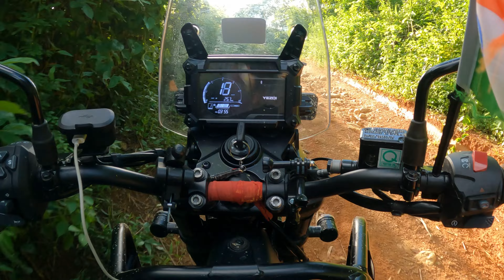UNREVEALED SEMI LANGSO WATER FALL DEKHNE GAYA OR BIKE KE SATH GIR GAYA 😔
THIS VIDEO IS ALL ABOUT UNREVEALED SEMI LANGSO WATER FALL AND EXPRIENCED JUNGLE TOUR WITH MY FRIENDS.

Keep Supporting Me Please So I can  continue to provide you with Awesome content. 🙏

●♡♡♡♡♡MUSIC USED♡♡♡♡♡●

THANKING YOU FOR WATCHING!